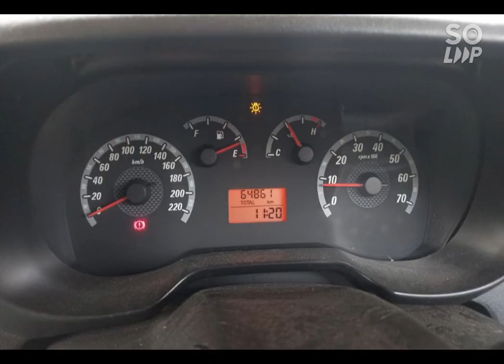#2016 అమ్మబడును🚘|☎️9703865401☎️|THANK YOU ALL 🙏